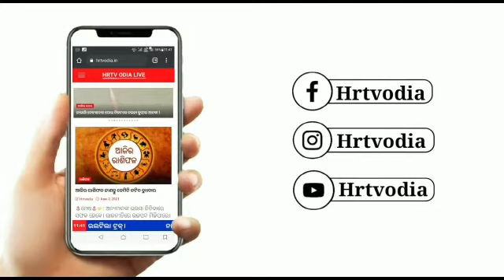କରୋନା କଟକଣାକୁ ଫୁ !ରକ୍ତଦାନ ଶିବିର ନାମରେ ଚାଲିଛି ଦଳୀୟ ସାଂଗଠନିକ ସଭା ।।HRTVODIA